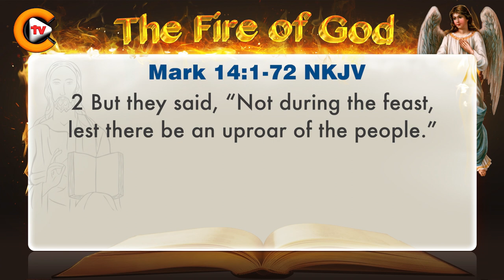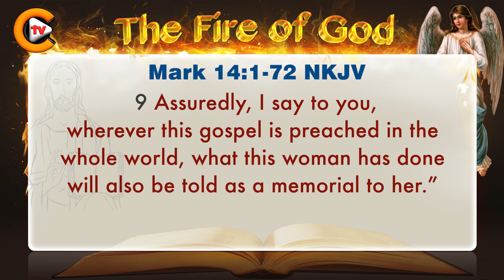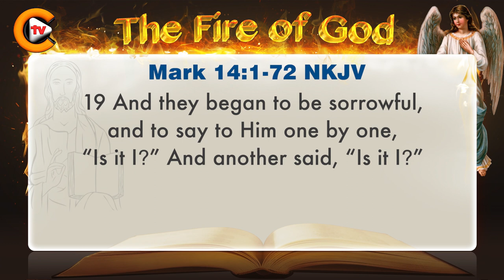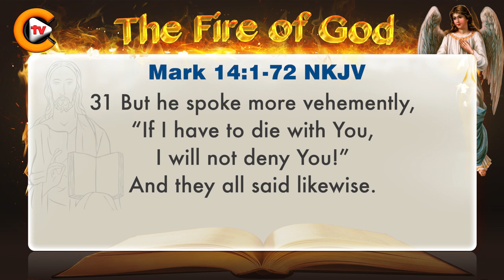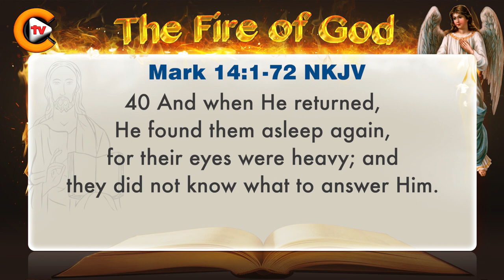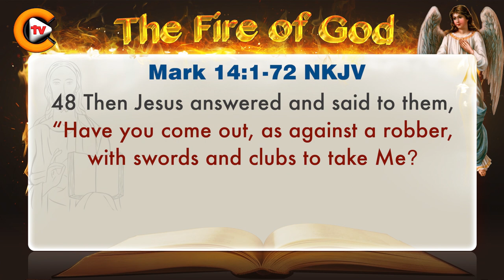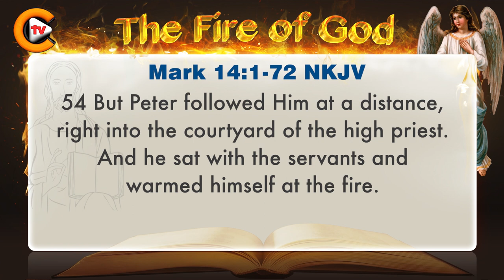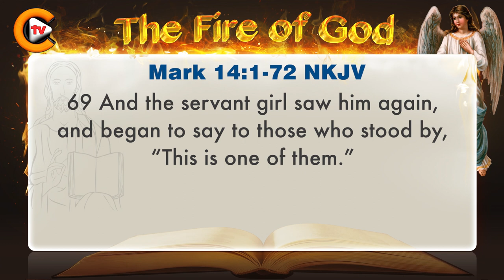♥️mark chapter 14 ♥️biblestudy ♥️nkjv 🎚️bible